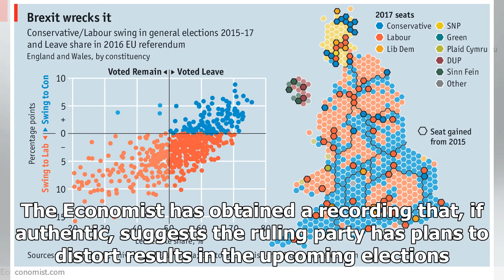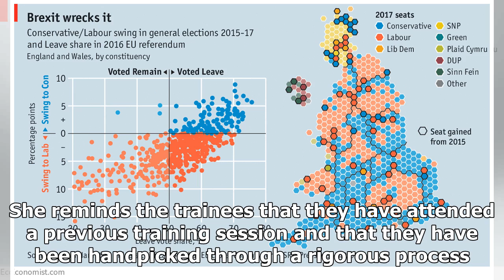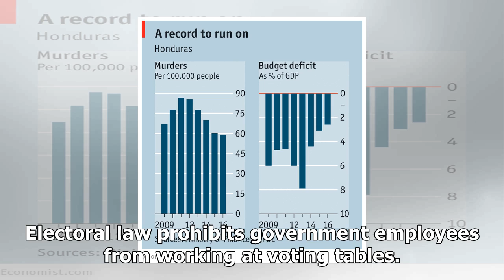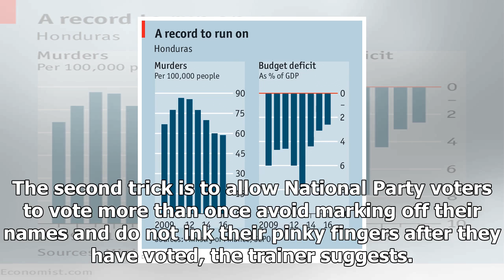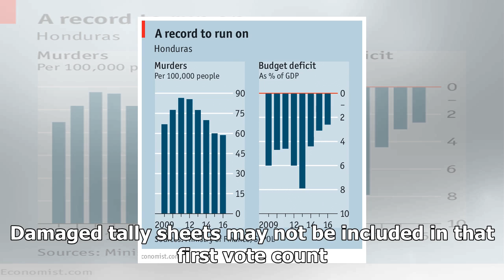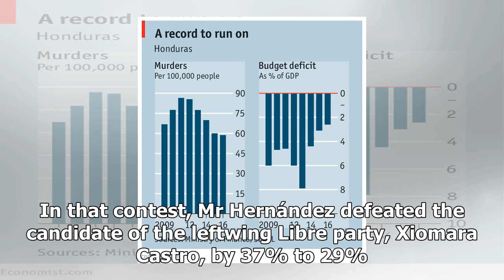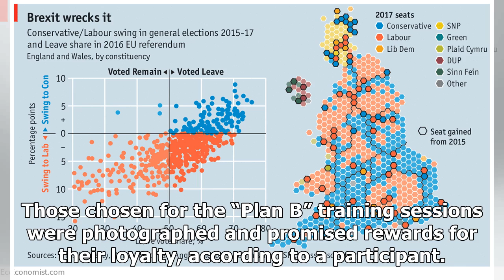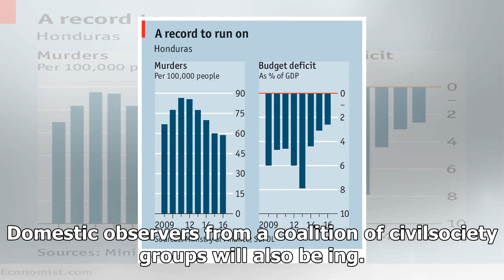News-the ruling party of honduras plans to rig an election?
News - News-the ruling party of honduras plans to rig an election?

IN THE days leading up to Honduras’s contentious national election on November 26th, one might expect to see candidates tossing bags of beans from pickup trucks and party workers handing out benefit cards. Such methods to sway poor voters have been used before by the National Party of Juan Orlando Hernández, who is running for reelection as president. Opposition parties have used the same techniques, which are frowned upon but not illegal. Allegations of outright voterigging are widespread in Ho...